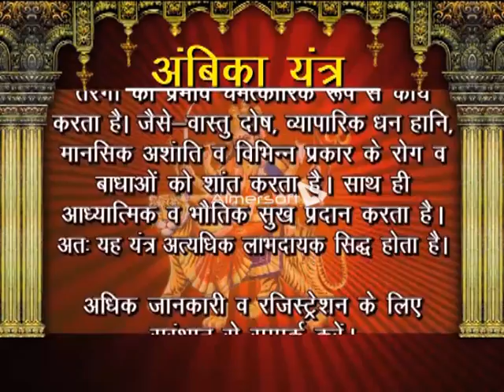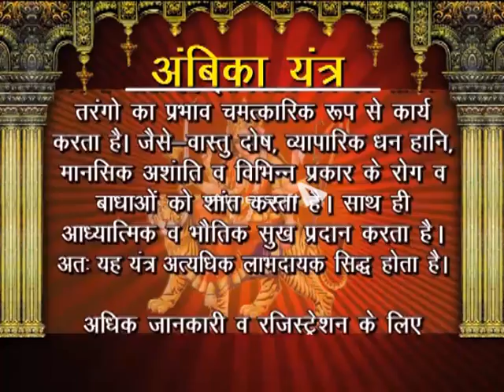क्यों नहीं मिल पाती मंजिल-जानिए उपाए